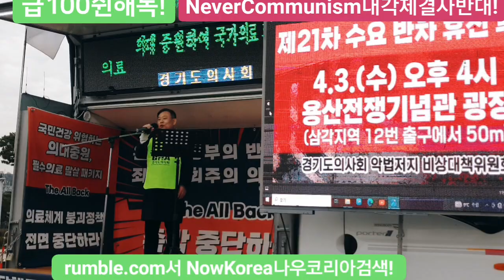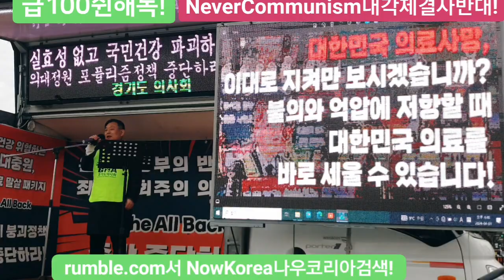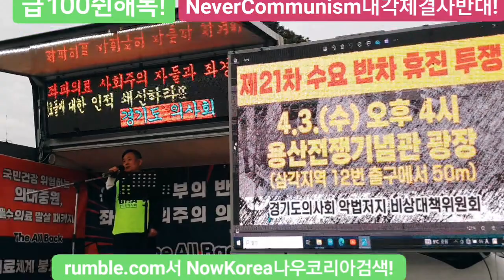윤통을 뽑았더니만